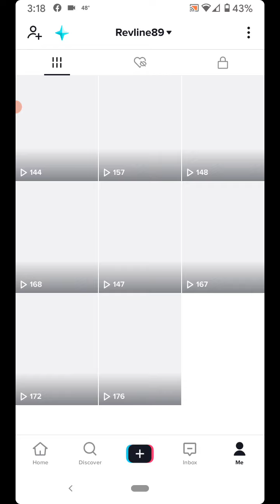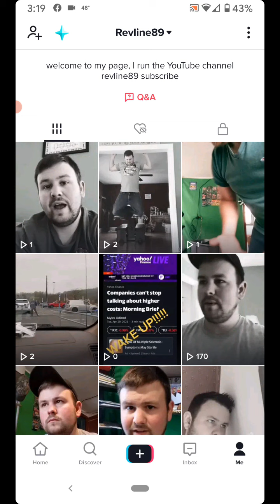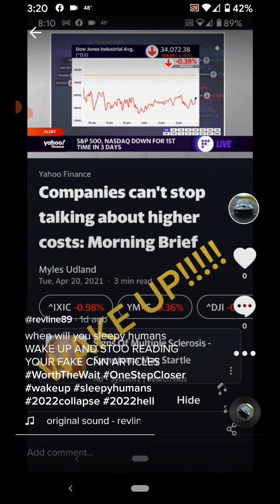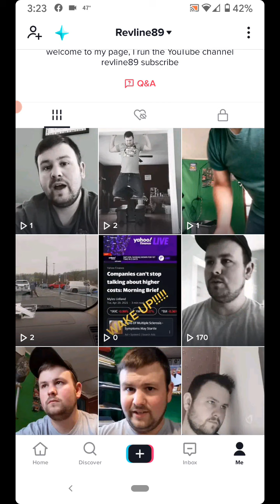Proof tiktok throttled me.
Hello Do You Have A Product That You Would Like Me To Promote? I Offer Full Honest Unboxing And Review Videos I Review Anything & Everything From Movies To Tech To Food! I Really Enjoying Making Review Videos & I Also Cross Promote All The Products I Review Across 5+ Social Media Networks!
PS. I Will Not Give A Fake Review All My Reviews Are 100% honest if A Product is Bad I Will Give Bad Feedback On It i will Give The Pros & Cons.

I Fully Believe in building wealth for your future below are Investing accounts i use to build wealth so one day We can retire early and live life to its fullest!
its up to you right here right now to decide ok today is the day i set our future up and take things into our own hands! its easy to setup it takes almost no effort and if you use any of my links you get either FREE STOCKS OR FREE MONEY! Your future starts now if you want it to.